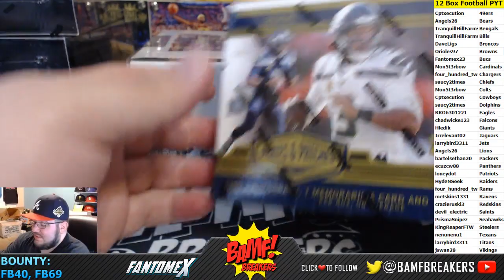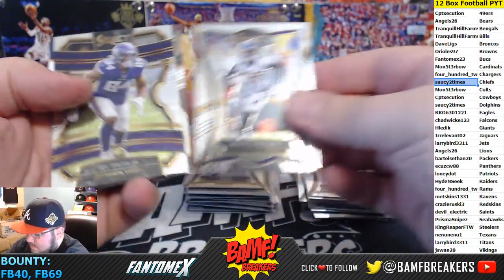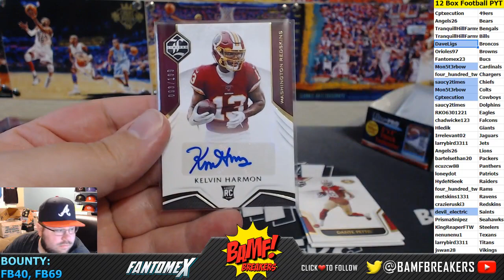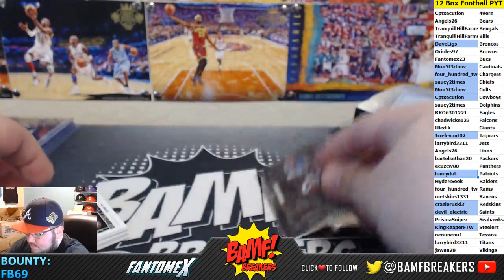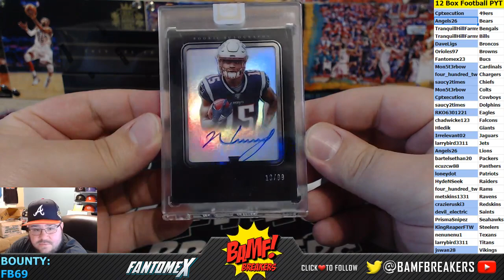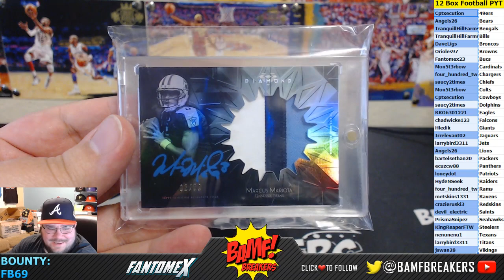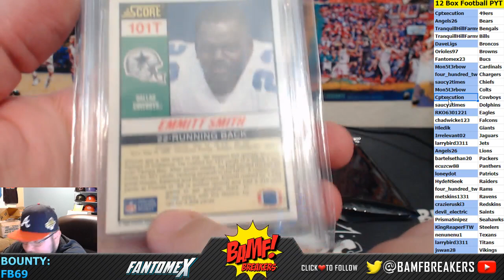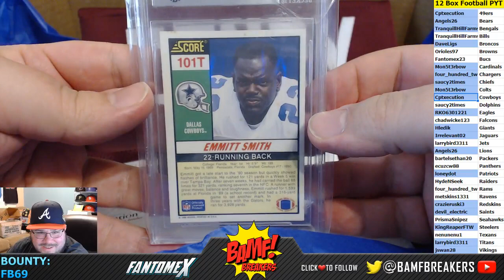12 Box Football PYT - 2/27/20 (19 PANINI ONE x4, 20 GR Vault, 19 GR Jersey Series 3, 19 Select, 19 P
2019 PANINI ONE x4, 2020 Gold Rush Vault, 2019 Gold Rush Jersey Series 3,  2019 Select, 2019 Plates & Patches, 2019 Limited, 2019 Obsidian, 2019 Playbook, 2019 Leaf Metal Draft